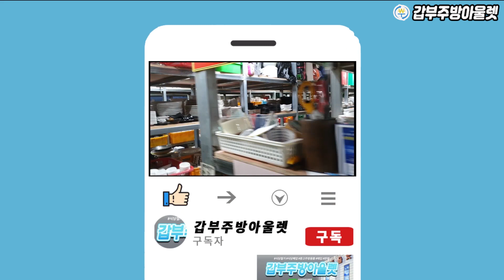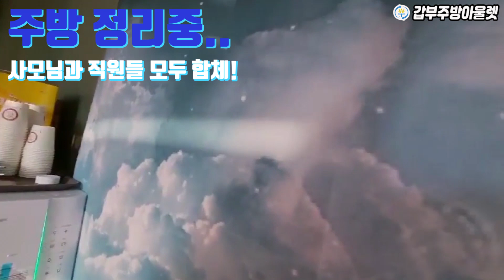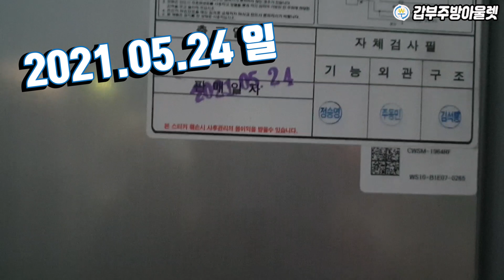6개월만에 문닫은 화성 식당폐업 중고테이블 매입 정리 다녀왔습니다. 폐업 이유가..??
장사를 6개월하고 문을 닫으신 식당.

그렇게 갑부주방으로 연락이 왔습니다.
가게를 정리하시고 싶다는 연락이셨습니다.
그런데 가게의 운영을 6개월하신 식당셨습니다.

급하게 식당폐업정리를 의뢰해주셔서
배송직원을 제외하고 저희 사장님 사모님 직원들까지 몽땅 투입되어서 정리를 도와드린 현장입니다.

실제로 현장에 가보니 더욱 안타까울만큼
새롭게 오픈하는 식당처럼 반짝거리는 중고식당테이블과 각종 중고주방용품들...

아마도 6개월 장사를 하시면서 정리를 하실만큼
영업이 잘 안되다보니 모든 집기가 깨끗한 상태였습니다.

이곳은...(동영상을 참고하세요.)

주방용품 중고에어컨 매입까지 정리를 도와드리고
갑부주방으로 와서 정리를 마무리했습니다.

6개월 정도 사용한 주방용품이
다음에는??60년 이상 그 식당의 쓰임이 다할 때까지..
사용될 수 있도록~~!!
최선을 다해 정리하겠습니다.

문의전화
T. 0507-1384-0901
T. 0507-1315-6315